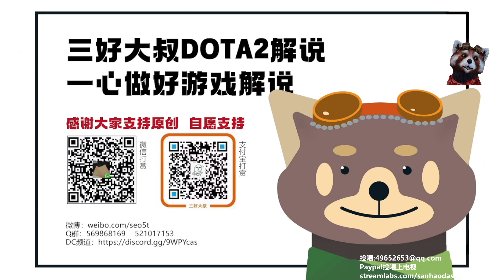超凡观众学海民 一学就超神【三好大叔Dota2】